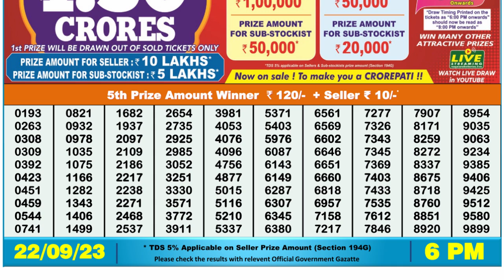🔴Dear Lottery Sambad Live 6pm today 22.09.23 Nagaland State Lottery Result